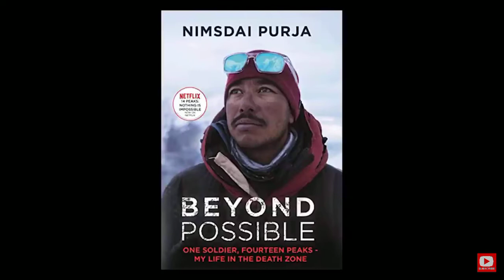Meeting Nims Dai after Project Possible 😂 | Guff Guff Pass Ep 74